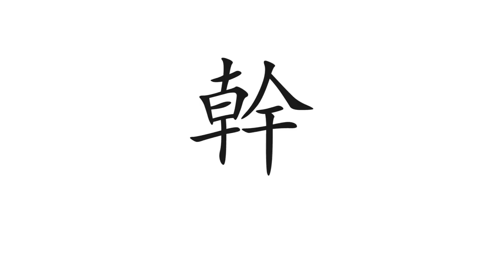881 Training Camp 2014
Welcome to 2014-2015 and thanks for coming out to our training camp this weekend! It was a pleasure meeting all of you and we hope to share our journey in the upcoming production year together!